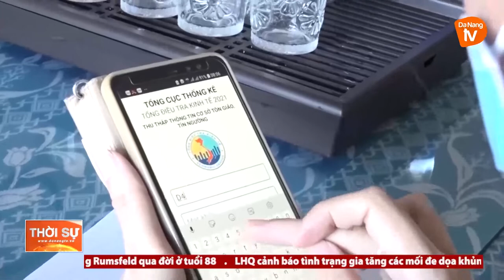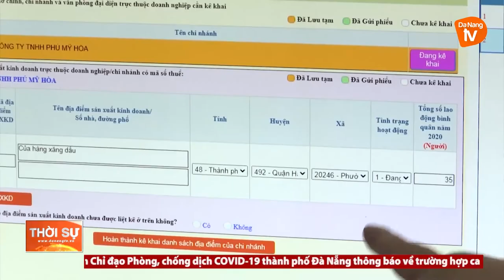ĐÀ NẴNG: RA QUÂN TỔNG ĐIỀU TRA KINH TẾ NĂM 2021 (GIAI ĐOẠN 2)